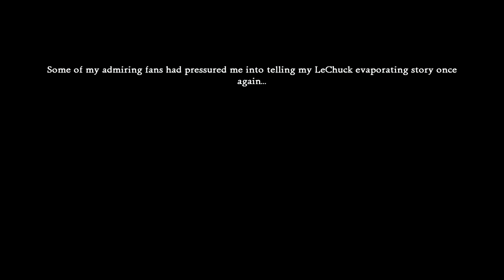Let's Play Monkey Island 2 Part 1 - One-Man Wrecking Crew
In this part, we continue the adventures of Guybrush Threepwood.  It appears he has gotten himself into a load of trouble and the game will show us how he got himself there.  The story starts off int he town of Woodtick, where it appears a single man is holding the entire city hostage.  That man?  Largo LaGrande.